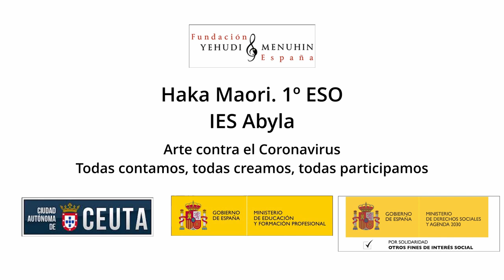Haka por la Paz. IES Abyla. Ceuta